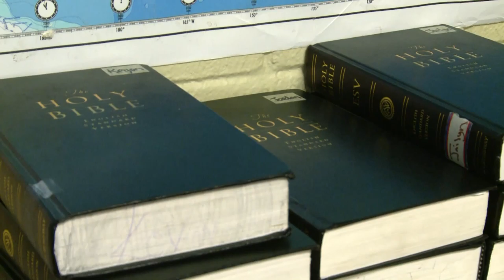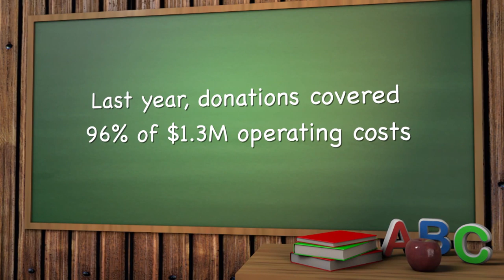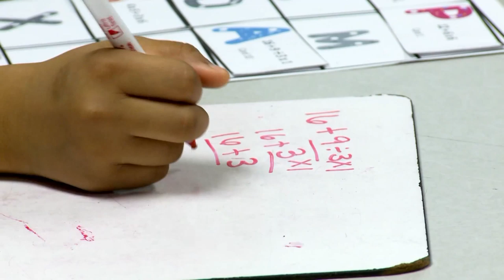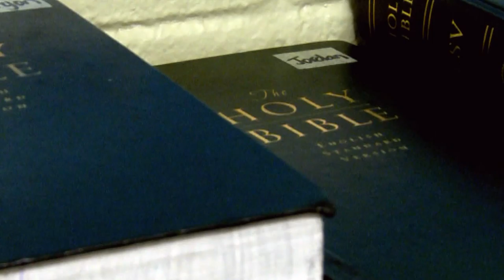Carolina Impact: Season 3, Episode 10-Brookstone School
In this episode, Jeff Sonier takes us for a ride down Independence Boulevard as we remember the way it used to be. Danielle Kosir sits down to interview former White House Chief of Staff Erskine Bowles who lives in Charlotte. Hear what he has to say about civic engagement and how he’s added to the ‘community woodpile’ during his career. We’ll also take you to Hickory to meet master craftsman Eddie Hamrick whose work is sought after by people around the world.

Independence Boulevard
 In this Remember When segment, reporter Jeff Sonier highlights changes that have occurred in a number of Charlotte neighborhoods as a result of construction of Independence Boulevard which started in the late 1940s.

Brookstone Schools
Located in Charlotte’s uptown area, Brookstone Schools is a non-denominational Christian school serving children from mostly struggling and low-income families.

Erskine Bowles: 2015 Citizen of the Carolinas
 Recently named the Charlotte Chamber’s 2015 Citizen of the Carolinas, Erskine Bowles shares how his career has allowed him to pursue his passion for public service and contribute to the ‘community woodpile.’

Hickory Wood Crafter
Producer Doug Stacker introduces us to Hickory resident and master craftsman Eddie Hamrick whose work is sought after by collectors, politicians, musicians and others the world over.